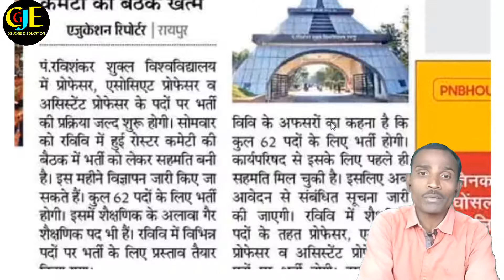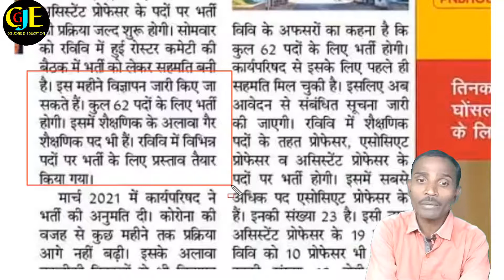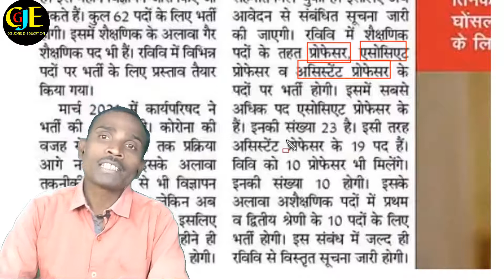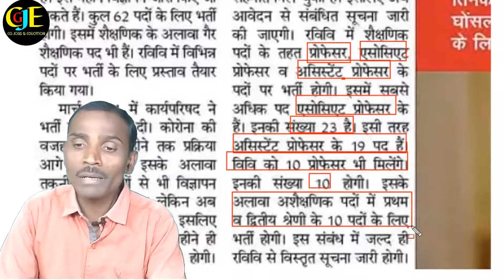छत्तीसगढ़ प्रोफ़ेसर भर्ती, रविशंकर विश्वविद्यालय वैकेंसी, असिस्टेंट प्रोफेसर, एसोसिएट प्रोफेसर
छत्तीसगढ़ प्रोफ़ेसर भर्ती, रविशंकर विश्वविद्यालय वैकेंसी, असिस्टेंट प्रोफेसर, एसोसिएट प्रोफेसर, प्रोफ़ेसर भर्ती छत्तीसगढ़, छत्तीसगढ़ लेटेस्ट प्रोफेसर भर्ती वैकेंसी, पंडित रविशंकर विश्वविद्यालय में प्रोफेसर भर्ती कब होगी, एसोसिएट प्रोफेसर वैकेंसी 2021 रायपुर, रायपुर प्रोफेसर वैकेंसी 2021-22

नमस्कार दोस्तों
इस वीडियो में बताया गया है कि पंडित रवी शंकर विश्वविद्यालय रायपुर की तरफ से 65 पदों पर प्रोफेसरों की भर्ती बहुत ही जल्द इसी महीने अर्थात दिसंबर 2021 में होने वाली है जहां पर असिस्टेंट प्रोफेसर और एसोसिएट प्रोफेसर एवं गैर शैक्षणिक प्रोफेसर के पद पर भर्ती वैकेंसी आने वाली है इस वीडियो में पूरी जानकारी बताया गया है अगर इस चैनल पर पहली बार आए हैं तो इस चैनल को सब्सक्राइब करें लाइक कर को दबाकर वीडियो को लाइक करें एवं अपने दोस्तों के साथ वीडियो को जरुर शेयर करें धन्यवाद,

1. पंडित रविशंकर विश्वविद्यालय रायपुर,
2. रायपुर असिस्टेंट प्रोफेसर वैकेंसी,
3. रायपुर एसोसिएट प्रोफेसर वैकेंसी,
4. छत्तीसगढ़ असिस्टेंट प्रोफेसर लेटेस्ट वैकेंसी,
5. छत्तीसगढ़ प्रोफ़ेसर भर्ती वैकेंसी,
6. पंडित रवी शंकर विश्वविद्यालय रायपुर प्रोफेसर भर्ती,
7. प्रोफेसर भर्ती लेटेस्ट अपडेट
8. छत्तीसगढ़ अपकमिंग प्रोफेसर वैकेंसी
9. सीजी जॉब एंड एजुकेशन,
10. today vacancy news,